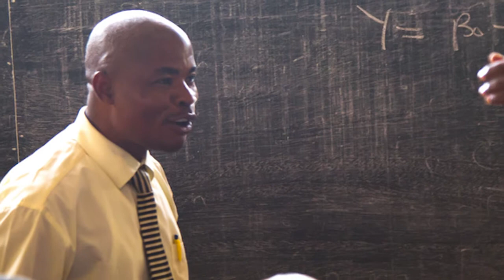Professors for Development in Liberia - Tilburg University